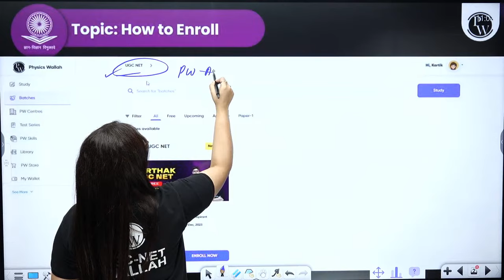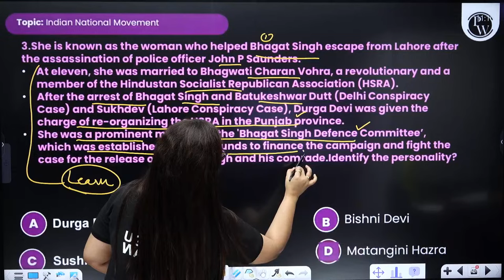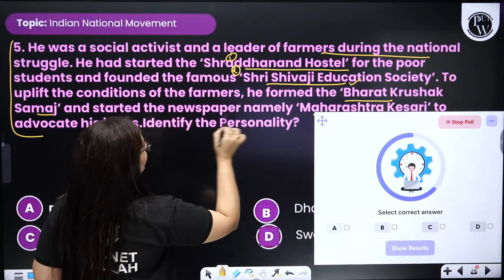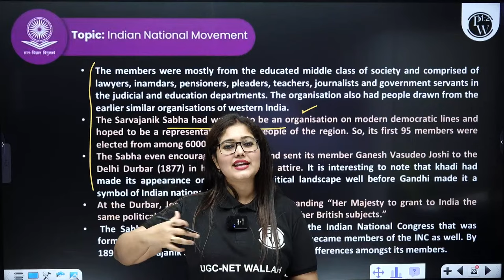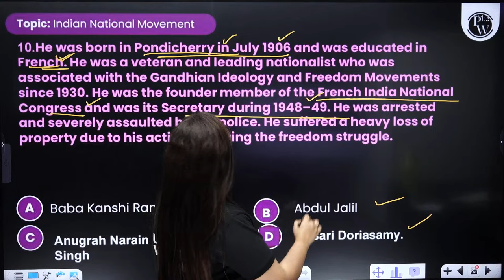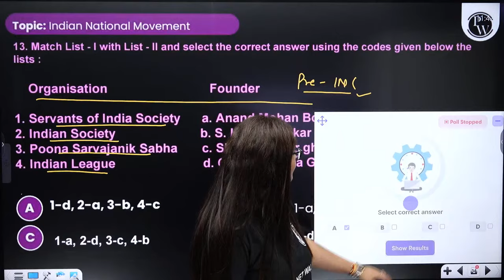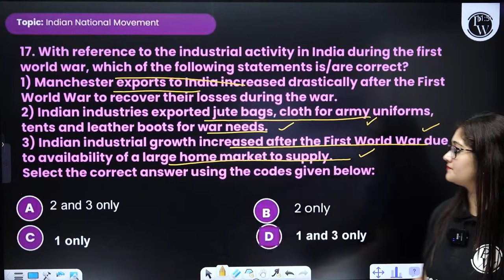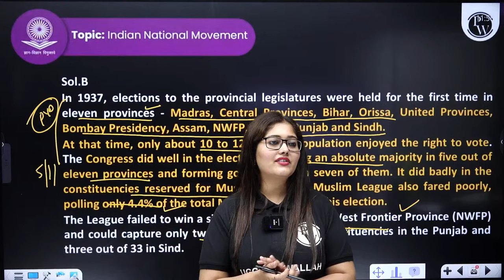Indian National Movement (1857-1930) : UGC NET History Paper 2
Embark on a journey through India's history with our easy-to-follow YouTube guide on the Indian National Movement (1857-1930) for UGC NET 2023 History Paper 2. This video simplifies the significant events and key figures of this transformative period, catering to learners of all levels. Dive into the struggle for independence with engaging visuals and straightforward explanations, ensuring a comprehensive understanding of your UGC NET preparation.
📌 PW UGC NET  SOCIAL MEDIA -